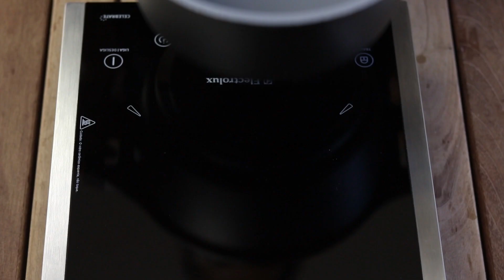CHOCOLATE QUENTE COM NESCAU | SUPER CREMOSO E MUITO FÁCIL DE FAZER | RECEITAS TÁ NA HORA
Nada melhor que um Chocolate Quente para se aquecer nesses dias de frio. Super cremoso e muito fácil de fazer. Tenho certeza que você tem todos os ingredientes aí na sua casa para preparar essa delícia agora! Vamos lá?

Ingredientes:
500ml de leite integral
1 colher (sopa) de amido de milho
5 colheres (sopa) de Nescau ou outro achocolatado de sua preferência
1/2 caixinha de creme de leite
1 pitada de sal

E se você gostou da receitinha, não deixe de curtir e deixar o seu comentário aqui pra gente. Um abraço :)